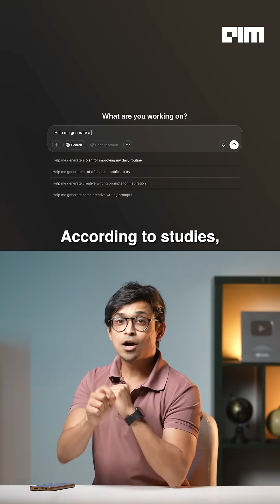Saying “Please” to ChatGPT? It’s Costing OpenAI Millions!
Do you say “please” or “thank you” to ChatGPT? You're not alone. Millions do — out of politeness, habit, or even a quiet fear of future robot overlords. But here’s the twist: every extra word we type doesn’t just burn time. It burns power. OpenAI CEO Sam Altman recently revealed that polite users are inadvertently racking up tens of millions in energy costs — just by being nice. And no, he wasn’t joking.

Large language models like ChatGPT process every word — even “how are you today?” — through massive neural networks powered by data centres that consume huge amounts of electricity. A single AI-generated email can use the same energy it takes to light a room for hours. Multiply that across 800 million users? That “please” problem becomes a power grid problem.

But here’s where it gets more interesting. Research shows that politeness can actually influence how ChatGPT responds. It mirrors human tone — more kindness in, more collaboration out. Politeness might be expensive, but it also makes for better conversations. So now we’re stuck in an AI-age dilemma: do we prioritise manners… or megawatts?

With AI data centres projected to consume as much electricity as Japan by 2030, experts are warning that we may need a new kind of literacy — not just in prompt engineering, but energy-aware prompting. Will the future of AI etiquette involve “eco-friendly prompts”? Is it time to say goodbye to small talk — or is the cost of kindness one worth paying?

If you're curious about how AI is changing not just the internet but the culture of how we talk, this is one story you’ll want to watch.